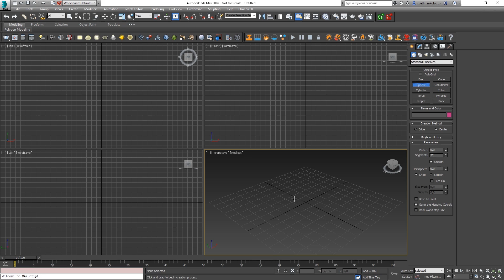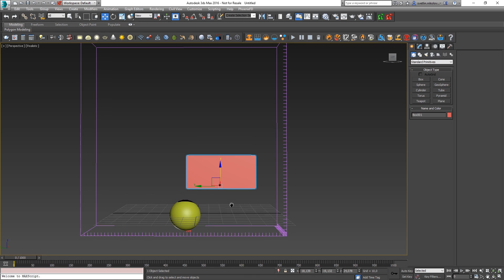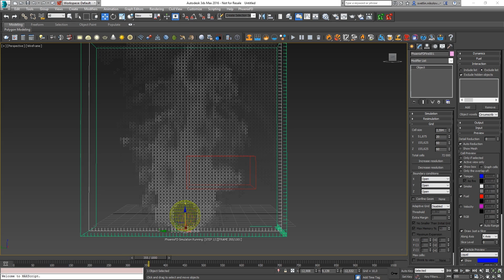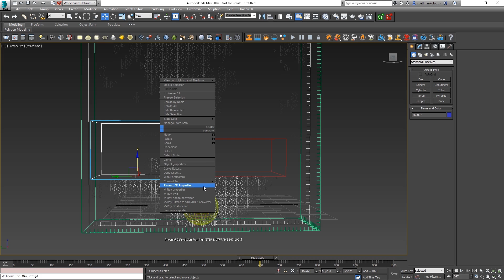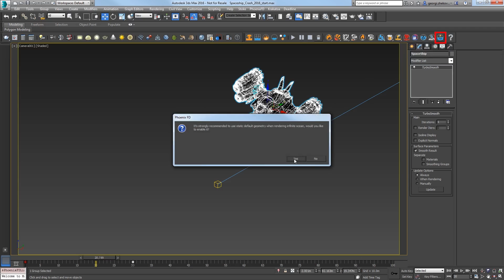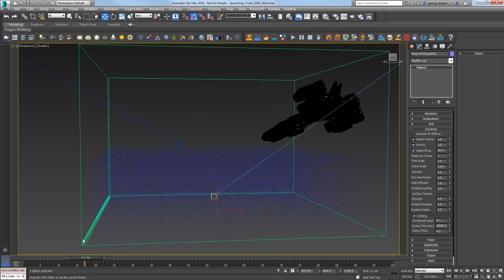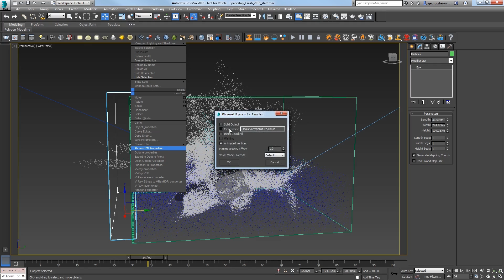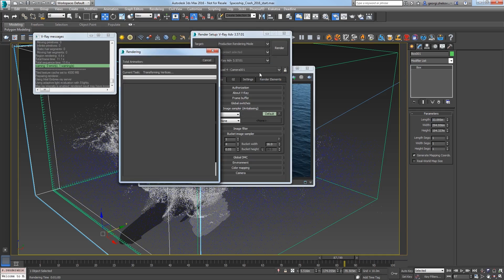Phoenix FD for 3ds Max – Quick Start: Solid and Non-Solid Bodies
This video covers the basic workflows for using Solid and Non-solid bodies in Phoenix FD for Maya. By the end of it, you will be able to use solid and non-solid bodies to further control interactions and customize simulations.
For an in-depth tutorial on the content discussed in this video, please see our Phoenix FD for Max QuickStart – Solid and Non-Solid Bodies page found on the Phoenix Documentation